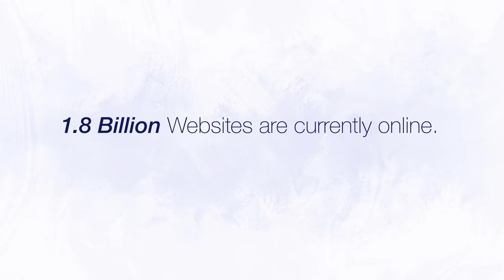How I Make Millions Building Websites!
Do you want to increase your revenue significantly? If you're a graphic designer looking to make more money, adding websites to your toolbelt will help bring up your revenue. This will make you versatile and very useful in the industry. We live in an era where over 250,000 websites are being built every day. If you apply these methods, you can increase the amount of profit you will make significantly.

Table of Contents:
00:00 - Intro
00:23 - How To Make Money From Websites
00:31 - Why Websites?
03:08 - The Basics
03:24 - What is CMS?
07:00 - Pricing and Selling Websites
07:47 - Market Value vs Price
08:57 - Fixed Bid vs Hourly
09:47 - Get Very Clear On Your Scope Of Work

My Gear I Use To Produce This Channel:
1.  Go Pro Hero 8 Bundle
2. Wireless Microphone System
3. Power Strip Tower Jackyled Surge Protector
4. Rode Wireless Go Microphones
5. Wacom Cintiq Tablet
6. 2017 Macbook Pro 15"
7. Manfrotto 504HD Tripod
8. Adesso Cybertrack H6 Webcam
9. 27" iMac with 5k Retina Display
10. 3D Wall Art Panels
11. VIZIO 70-Inch V-Series 4K Smart TV
12. Green Screen Wall 10x10
13. Sony A6600 Mirrorless Camera with Lens
14. Sony A6400 Mirrorless Camera Body